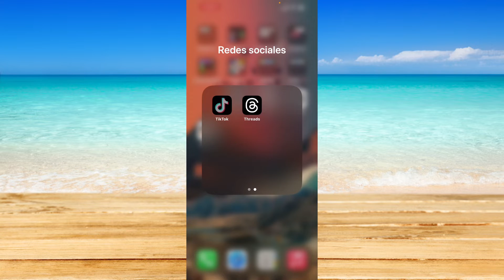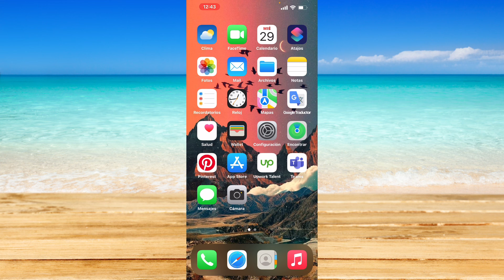Cómo obtener un comentario azul en TikTok